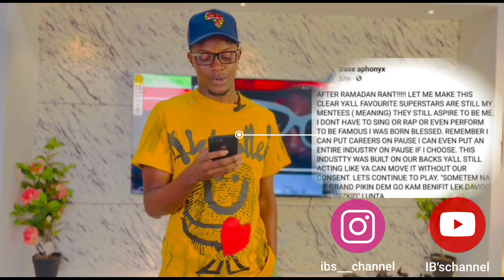Base got bashed by LAJ for vida show.🤔😄